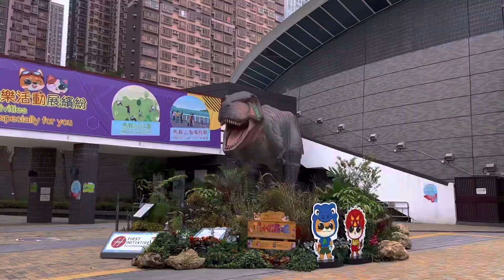T-rex dinosaur is standing tall at community center😱😱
T-rex dinosaur is standing tall at community center Ma on Shan park Hongkong.Visit this place and you will enjoy the dinosaur roaring.